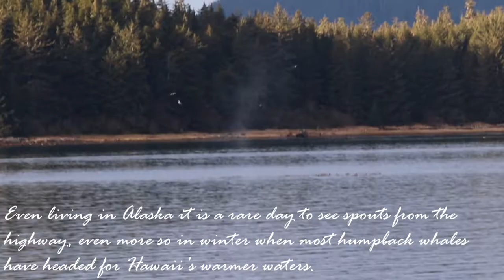Along Came the Killers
It was a chilly day watching humpback whales and Steller sea lions from the shore when orcas unexpectedly joined, only they weren't after the fish. The video quality isn't the best, but it's a once in a lifetime experience to watch a killer whale hunt from the highway. Only in Alaska.